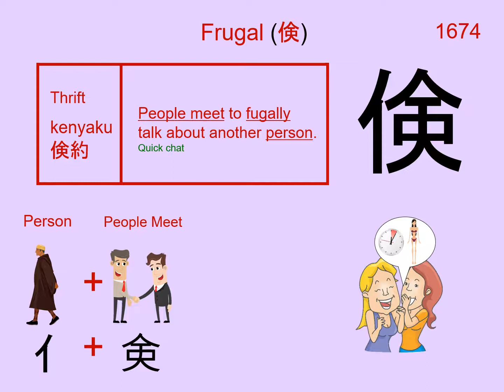Chinese Character 倹 Frugal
Radical : 亻Person

Readings
Kun: つま.しい、 つづまやか
On: ケン

Phonetic: 㑒 (ken)

frugal, economy, thrifty